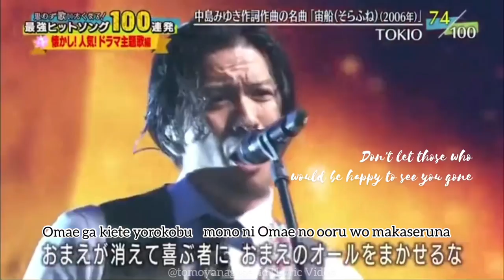TOKIO Sorafune With Romaji lyric and Sub English